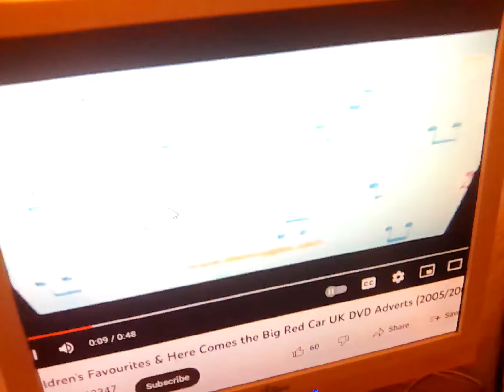27 January 2023